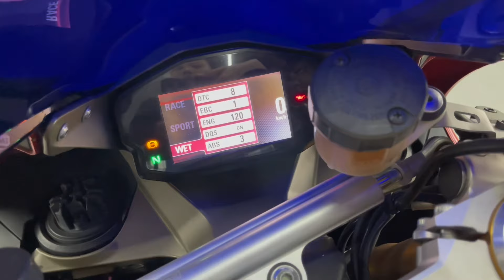2014 Ducati Panigale 1199S YS1013 For Sale Icity Motoworld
2014 Ducati Panigale 1199S YS1013

1 Owner
Made 2012
Register 2014
40k Mileage
Good condition
“Customer bike “

Come with
Termignoni full Systech exhaust
Brembo brake
Ohlins absorber and Ohlins fork
Marchesini forged sport rim
Smoke windshield

Credit Loan
Deposit 100
13++x7yrs

CALL/Whatsapp
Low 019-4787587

* 50cc sampai 2000cc pun blh *

+ RENEW INSURANCE
+ RENEW ROADTAX

Lokasi Kedai/ Location:
1 Jalan Keluli 7/110 seksyen 7
40000 Shah Alam selangor
(Waze Benelli best shop Shah Alam )
BUSINESS HOUR :